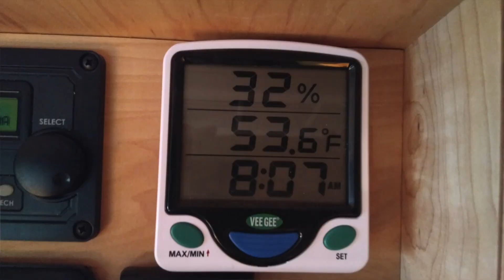Showers & Smog VLOG 003 2017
NOTE:
This video was filmed the day BEFORE the terrible Southern California fires. I know I've hit quite a chord with people on the smog comments. Having been in Oregon this past summer and being in wildfire smoke every day for two months, I do know the difference between smoke and smog.

Trying to find a shower in Bakersfield. Pontificating while driving - observing. Driving to Oregon. Total VLOG.

TheGalavan is a custom-built, 2015 Sprinter van. Gal - Adventure - Van - visiting the National Parks, seeking organic food in the middle of nowhere, and helping people beat the healthcare system.